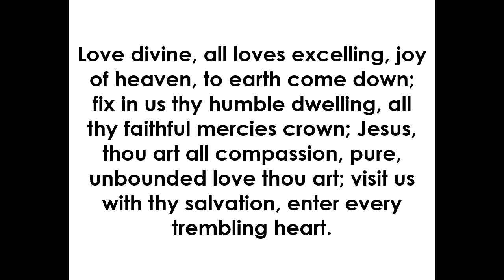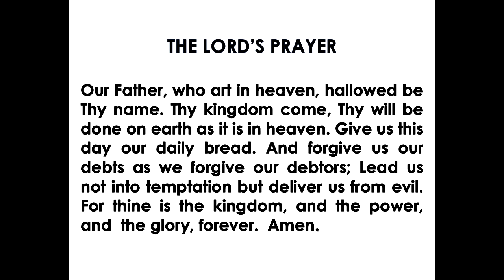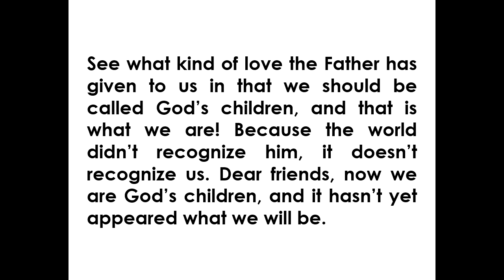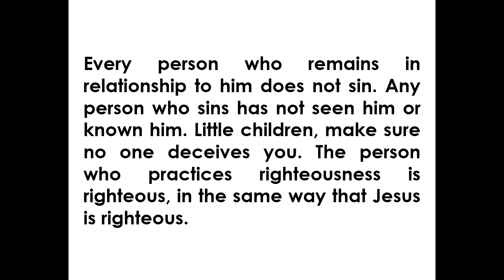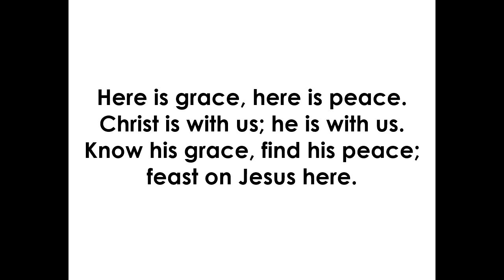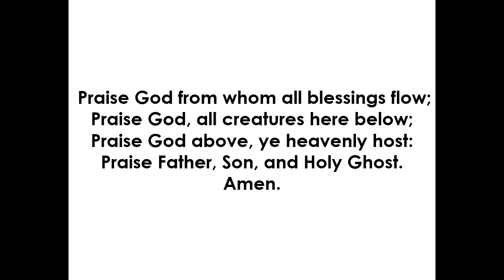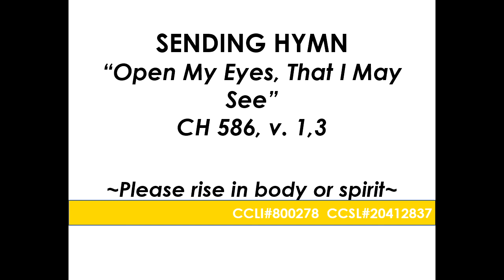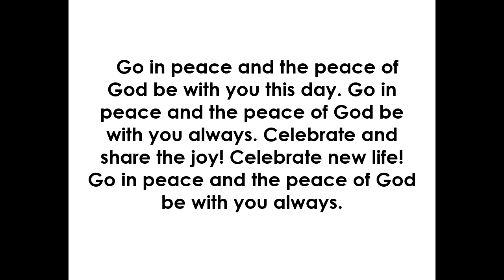ACC Worship, 4.18.21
Join us as we sing praise to the Lord.